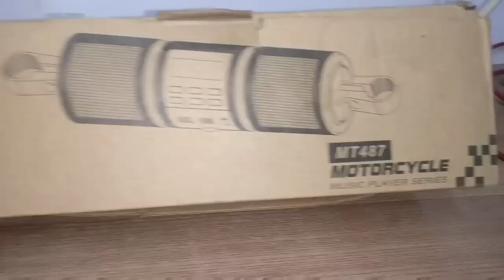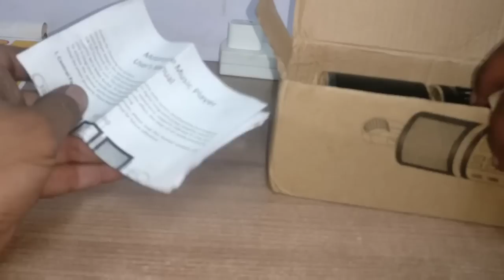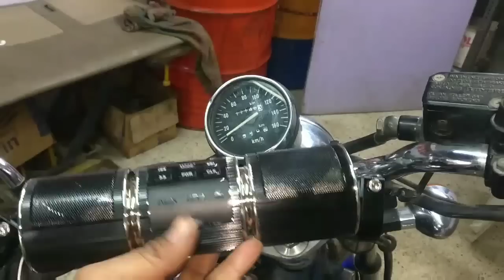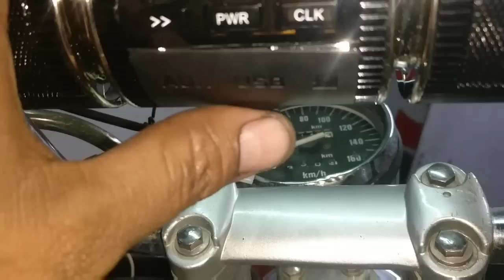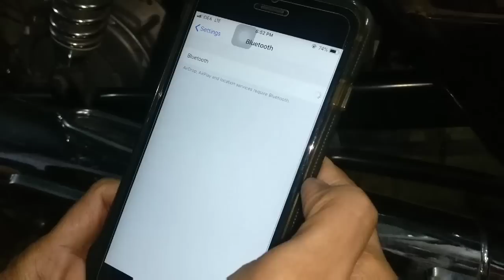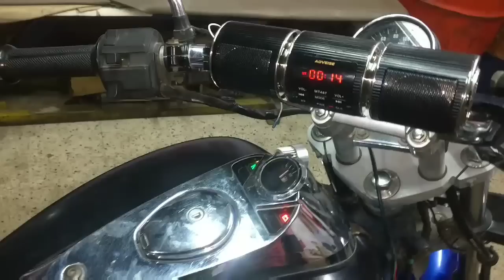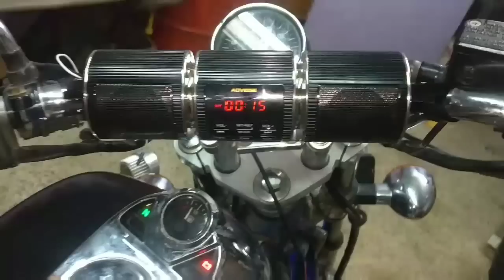Bluetooth Music System in Motorcycles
Hello Friends, Mene ye Video me Sabase Acha wireless Bluetooth Music Player Kese Install karna hai Motorcycle pe vo bataya hai and agar apko ye bluetooth misic player lena hai to aap niche di gai link se mangva sakate hai to friends issi tarah ki kai motorcycle accessory apko se mil sakati hai